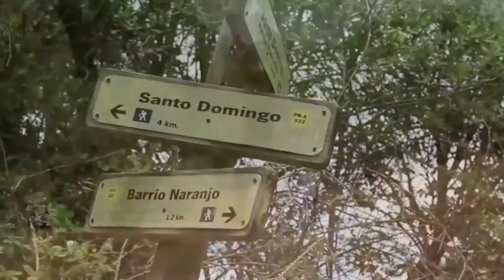Все совершается по воле волшебства Powerslide Metrop SUV Олег ГЕРМАНОВСКИЙ HARLEY слова pointalex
Все совершается по воле волшебства Powerslide Metropolis SUV  Олег ГЕРМАНОВСКИЙ HARLEY слова pointalex